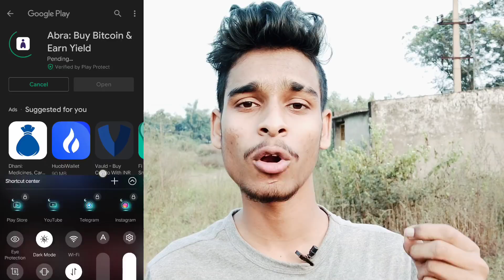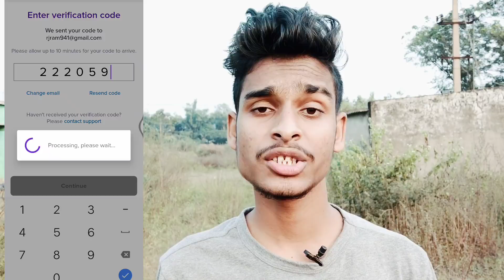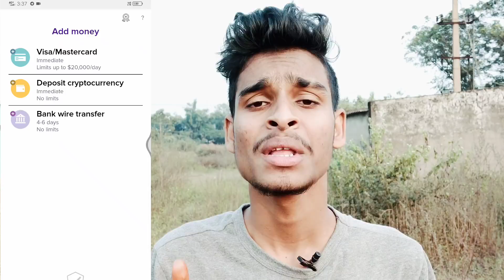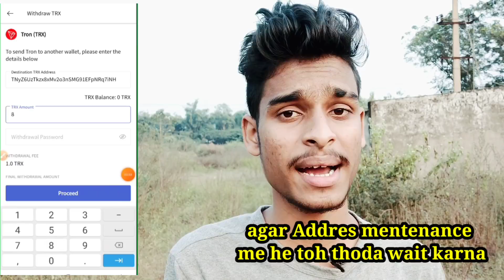New Earning App Today! New Paytm Earning App Today ! 2021 Best Self Earning App! Sign Up $45 Bank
New Earning App Today! New Paytm Earning App Today ! 2021 Best Self Earning App! Sign Up $15 Bank
Minimum Redeem ₹1 Instant Paytm Cash ! New Earning App Today! Paytm New Bug ₹100  & ₹1000 Unlimited
Minimum Redeem ₹1 Instant Paytm Cash! New Earning App Today! Phone Pe New Bug! ₹200-₹500 Cashback
Minimum Redeem ₹1 Instant Paytm Cash! New Earning App Today !

⭕ Telegram Join Karo For $45 Details

Refer Code- RCVGTRDAE

 🇹‌🇪‌🇱‌🇮‌🇬‌🇷‌🇦‌🇲‌  -Ram Rojen

InstantPaytmCash paytmCash earning paytmnewbug paytmnewoffee paytmcashfree newinstantpaytmentairdrop spinandwin EarningApp minmumredeem₹1

1. paytm new offer, 2. paytm new offers today, 3. paytm new offer today 2019, 4. paytm new offer 2019, 5. paytm new offer April 2019, 6. paytm new offer may 2019, 7.paytm new offer today telugu, 8. paytm new offer promo code, 9. paytm new offer add money

Your Searches related )) :- Best Paytm cash earning app  New self earning app 2021 7Rs redeem New Apps , New App 2020  Instantly Paytm cash giving apps  Earn free paytm cash  earn money online  earn online 2020  how to earn paytm cash  New self earning apps 2020  Best Self earning apps 2020  Paytm se paise kaise kamaye   Add Money new promocode Paytm add money offers

paytm cash
paytm
cash
earning
apps
earning apps
best paytm cash earning app
earning app

1. EARN ₹1000 DAILY PAYTM CASH PLAYING GAMES
2. EASY WAY TO EARN MONEY ONLINE IN 2021 GAMES
3. HOW TO MAKE MONEY ONLINE 2021
4. best earning apps for android 2021
5. best earning apps 2021
6. best paytm cash earning apps
7. paytm cash kaise kamaye
8. earn paytm cash

         Content Cover:
Best Paytm Cash Earning App New Self Earning app 2020  Task Earning App  Only 1 Rs reedem apps  New Genuine App  Instantly Paytm Cash Giving Apps  Earn Free Paytm Cash  Earn Money Online  how to Earn Paytm Cash  New Self Earning App 2020  New Earning App  Android earning Apps   Paytm se paisa kaise kamaye